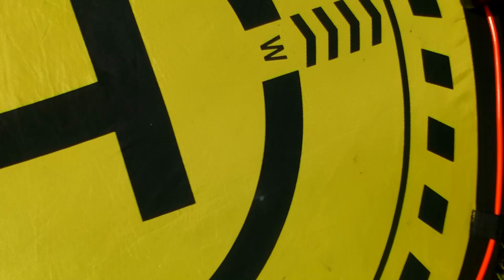AKdrones Flight Control System.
Fly away and manually Return to Home
Flying my Drone at Cuddy Family Midtown Park. Anchorage, Alaska.